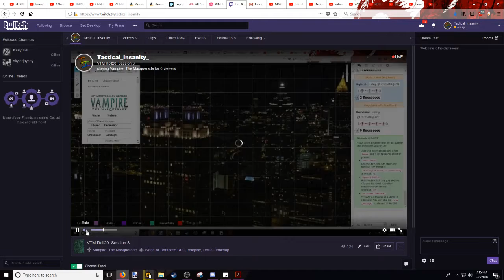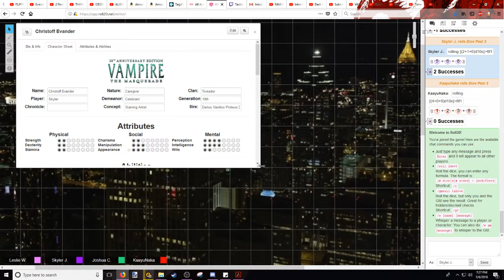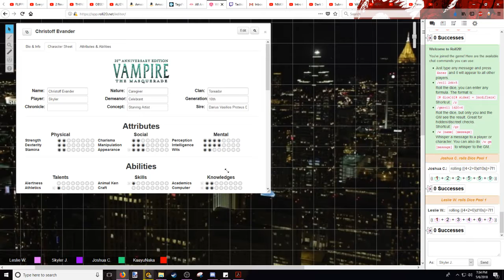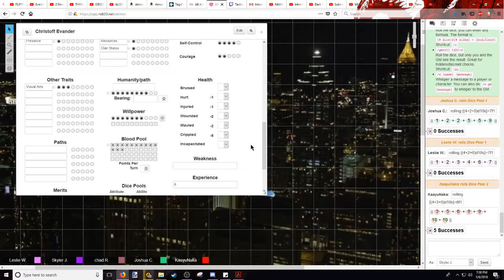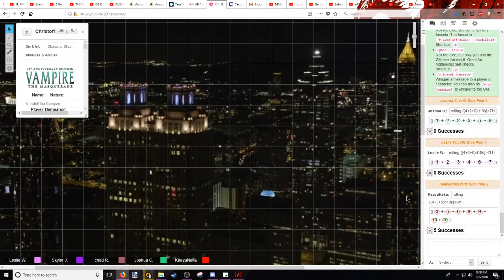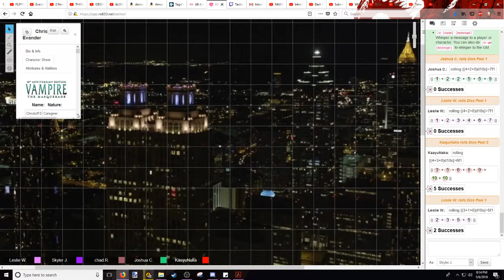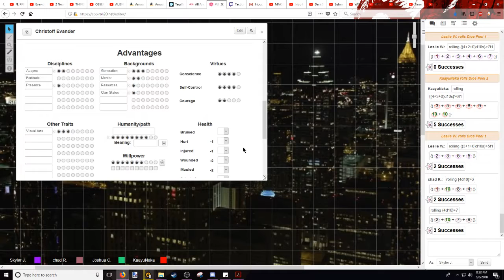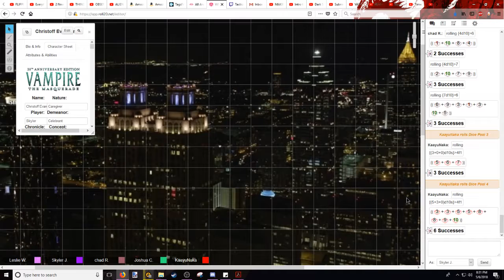VTM Roll20: Session 3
The sessions from our Twitch archived here on Youtube.